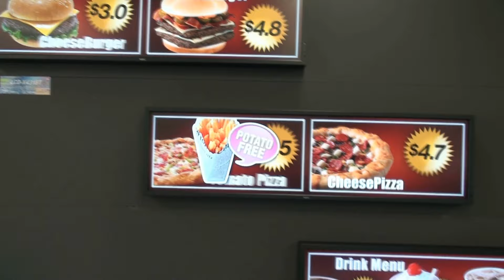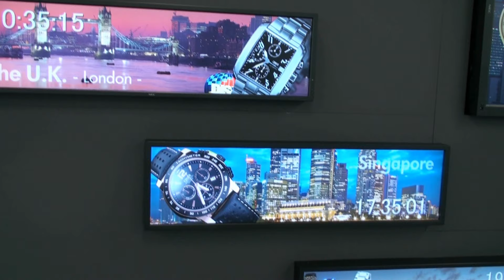DISE NoBorders 2010 NEC Display Solutions2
NEC映像ソリューションフェア2010で展示されました DISE NoBorders
ストレッチモニター　LCD-X431BTを使用したマルチスクリーンデモです